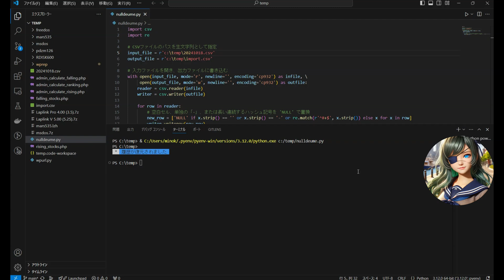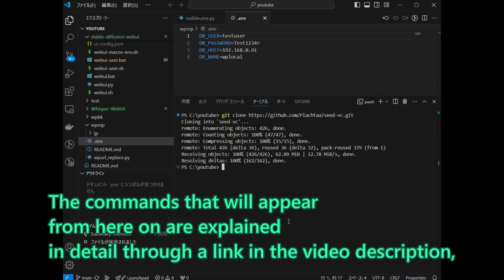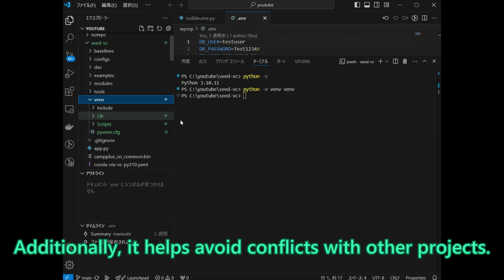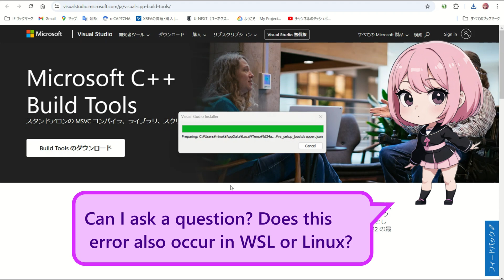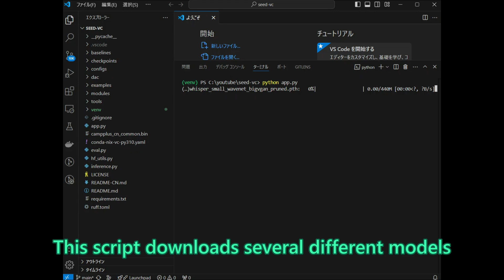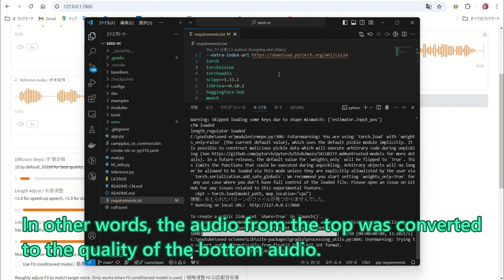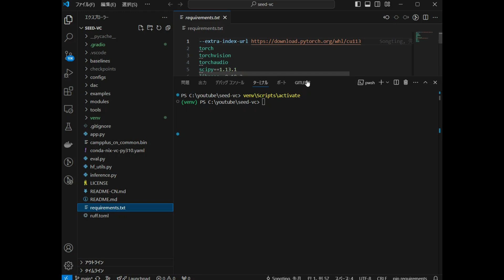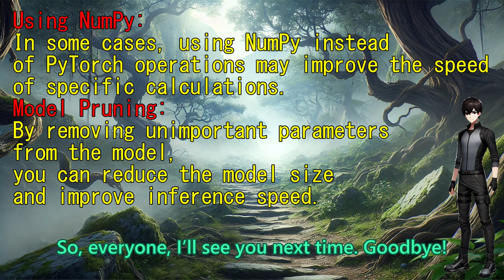Install Seed-VC on Your PC and Imitate Voice Actors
In this video, I introduced the incredible tool Seed Voice Conversion (Seed-VC), which allows you to clone someone else's voice.

Contents of the Video:

How to Install Seed-VC:

Steps to clone the GitHub repository
Setting up a Python virtual environment and installing packages
Handling potential errors during installation
Error Handling and Improvements:

Necessity of Microsoft C++ Build Tools and how to install them (for Windows)
Installing the build-essential package on WSL and Linux environments
Resolving performance issues due to CUDA version mismatches
Live Voice Conversion Demo:

How to perform voice conversion using Seed-VC
Comparing processing speeds before and after optimizing CUDA settings
Ideas for CPU Environment Optimization:

Strategies for improving performance on CPUs, such as parallel processing and model quantization
Additional Information:

Recommendation to install FFmpeg and its importance
Encouragement to learn more about these tools
This video provides a detailed walkthrough from installing Seed-VC to performing voice conversion. If you're interested, please give it a try!